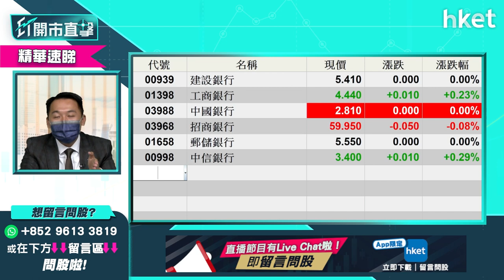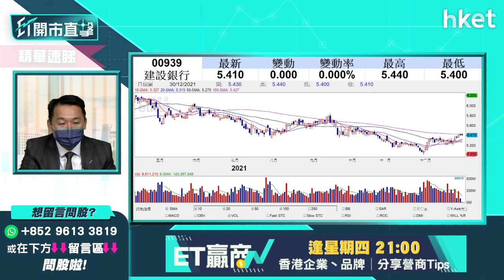【ET開市直擊】（精華）明年想買內銀股收息？郵儲銀行1658 vs 招商銀行3968 vs 建設銀行939終極大比拼！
明年加息潮，大市去向不明朗，不少投資者會選擇買入銀行股收息，想買內銀股，郵儲銀行（01658）、招商銀行（03968）、建設銀行(00939)點揀？光大新鴻基財富管理策略師溫傑（比比）為你逐隻分析比較，立即點擊收看／收聽。

**重溫今早《ET開市直擊》2022年港股何去何從？溫傑教你入手收息股攻略！**

Time code
00:54 - 大市焦點速覽
02:03 - 美股外圍市況速覽+港股ADR表現
03:25 - 亞太股市早段市況速報
04:07 - 港股上日市況速覽
05:00 - 港股反彈乏力　2022年初港股有望翻生？
06:55 - 恒指年底點收？現時上下關鍵位在哪？
07:42 - 明年港股機遇更大？第一季未太明朗
09:24 - 年底前勿做積極部署
09:51 - 新年升浪出現在A股機會大於港股
10:42 - 科技股監管明年有望鬆綁？
11:57 - 科技股年底可低撈？
13:51 - 年底可撈低殘股？憧憬騰訊（00700）長綫可升
15:41 - 觀眾問股：騰訊（00700）會低見320元？
18:12 - 恒指明年高低位預測　有機會下試20000至22000點？
20:19 - 明年揀股避開政策風險　科技股、教育股、內房股不宜沾手？
21:11 - 留意中央工作經濟會議三大方向：高端製造業、碳中和、消費回歸
22:21 - 明年可留意內需消費股　睇好邊幾隻？
27:19 - 港股開市前市況速報
29:13 - ET個股推介 - 匯豐（00005）
30:15 - 想入市宜選收息股
30:49 - 個股分析：匯豐（00005）非直接受惠美國加息？
33:25 - 銀行股偏向內銀　建設銀行（00939）、郵儲銀行（01658）短綫有值搏率
35:49 - 買銀行股要留意撥備前利潤(PPOP)
36:07 - 郵儲銀行（01658）vs 招商銀行（03968）vs 建設銀行（00939）點揀？
37:37 - 觀眾問股：招商銀行（03968）甚麼價位買入？
38:43 - 入股定價位睇基本因素 勿受市場氣氛帶動
39:51 - 觀眾問股：比亞迪（01211）走勢點睇？甚麼價位可買入？
41:47 - 觀眾問股：2022年收息股香港電訊（06823）vs GX恒生高股息率（03110）點揀？
44:33 - 觀眾問股：月供5年儲蓄計劃　vs 定時加注香港電訊（06823）點揀？要分散風險買其

他更高息產？
49:21 - 可留意華夏香港銀行股（03143）
51:00 - 觀眾問股：商湯（00020）抽到2手今日走定留？短炒定長揸？
53:58 - 觀眾問股：贛鋒鋰業（01772）前景點睇？不值得再留戀？
56:48 - 觀眾問股：新特能源（01799）19元有貨值得長揸？咩價可再入？
58:36 - 觀眾問股：香港政治風險因素會否影響金融市場？
1:00:06 - 觀眾問股：京東健康（06618）120元持貨要減持？有機會重上100元？
1:02:25 - 恒指早段市況速覽
1:02:59 - 新股速覽：商湯（00020）、聖諾醫藥（02257）、泉峰控股（02285）
1:03:25 - 消息股：思捷環球（00330）、微盟（02013）、復銳（01696）、石藥（01093）、環球醫療（02666）
1:04:24 - 微盟（02013）董事會回購可令股價回穩？
1:05:30 - 觀眾問股：希瑪眼科（03309）已入兩注平均價7.73元　值得入第3注？
1:07:15 - 財經日誌提提你